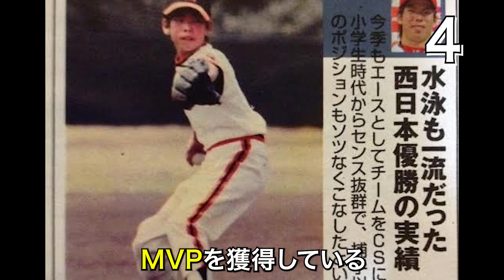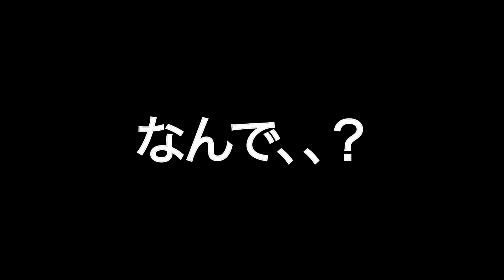【マエケン】前田健太の面白エピソード50連発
使用音声

連絡はこちらまでお願いします。